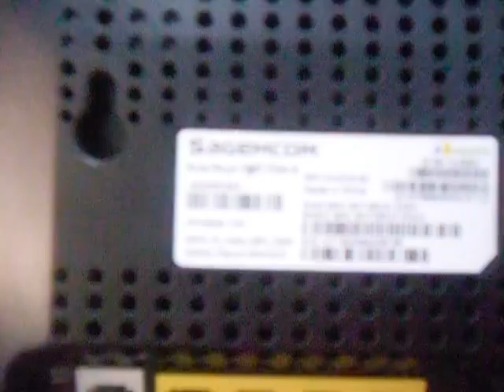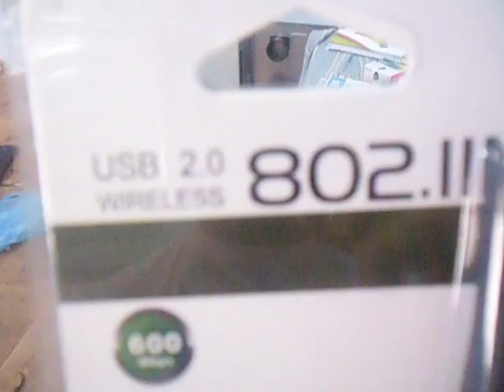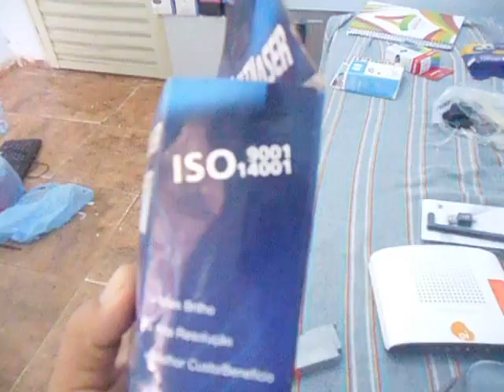tecnologia mundial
os melhores moden teclado game e suplementos hp canon xerox  e antenas wifi usb 600 mbps